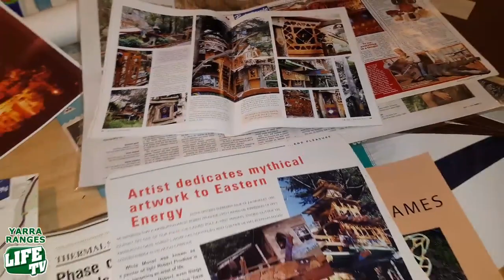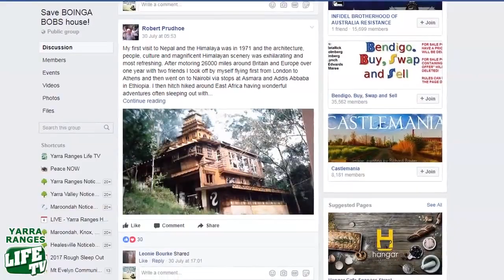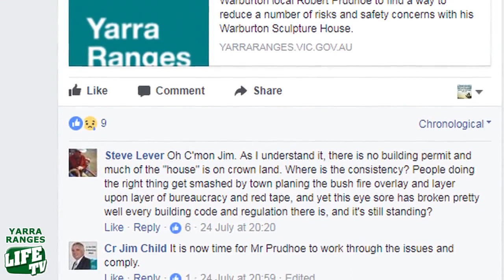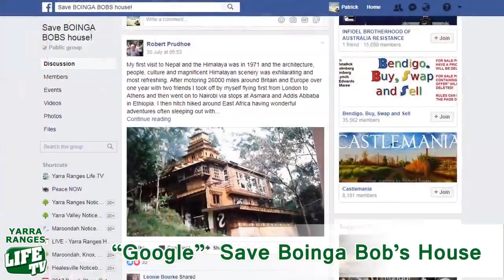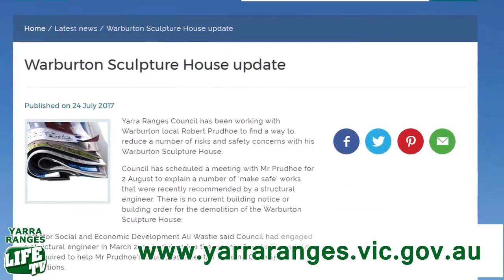Yarra Ranges LIFE TV - "Boinga Bob's" Sculpture House Warburton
Robert Prudhoe - AKA Boinga Bob - is the amazing soul being Warburton's Sculpture House, an icon and tourist draw card for decades, featured all over the world. We spoke with Bob last week to share his story and current situation. Please take the time to watch this fascinating insight into one of Warburton's most colourful and much loved characters. BOINGA!! (Recorded 03/08/17)